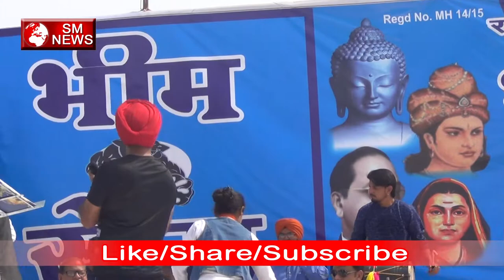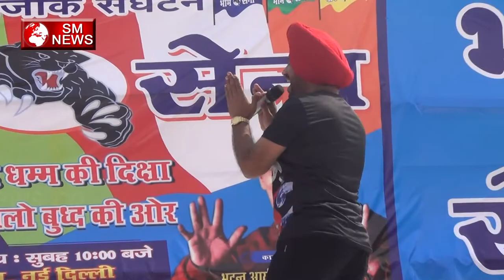अब पंगा हमसे मत लेना हम भीम दीवाने है-Bheem Sena Programme,Beautiful song-SM News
अब पंगा हमसे मत लेना हम भीम दीवाने है ?
hum teer wo aise hai lgte jo nishane hai panga humse mt lena hum bheem diwane hai. अब पंगा हमसे मत लेना हम भीम दीवाने है-Bheem Sena Programme,Beautiful song-SM News